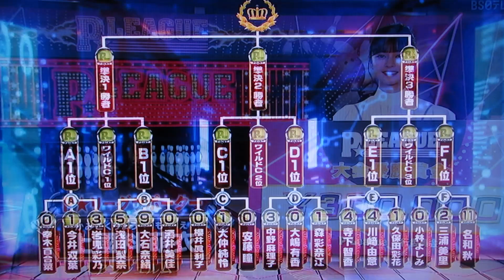P★リーガー(浅田梨奈プロ＋大石奈緒プロ＋酒井美佳プロ)2023.第2戦.1回戦.Bグループ(始まり～3フレ)2023.6(TMS隊)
第2戦.1回戦.Bグループ(始まり～3フレ)2023/

※浅田梨奈プロ(エンジェル・スマイル)
※大石奈緒プロ(北国のスーパーヒロイン)
※酒井美佳プロ(レーンのスーパーモデル)